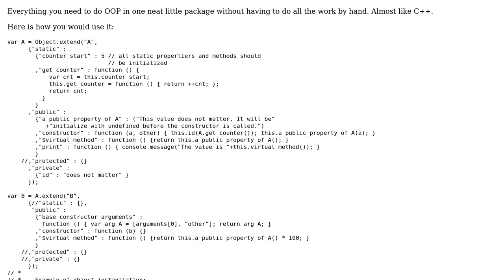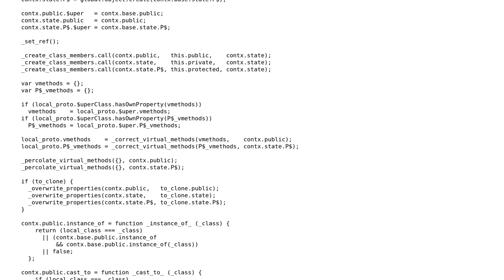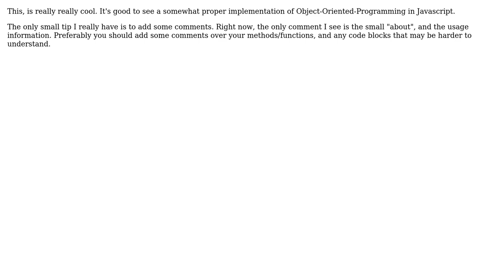Code Review: JavaScript OOP with virtual, private, protected and public members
With thanks & praise to God, and with thanks to the many people who have made this project possible! | Content (except music & images) licensed under CC BY-SA | Music | Images & others | With thanks to user Jamal user Ethan Bierlein user Dominique Fortin and the Stack Exchange Network Trademarks are property of their respective owners. You are responsible for your own actions.